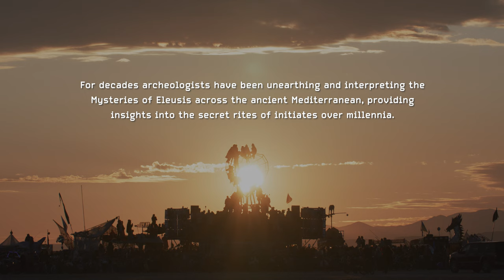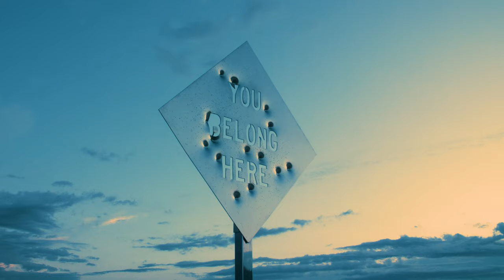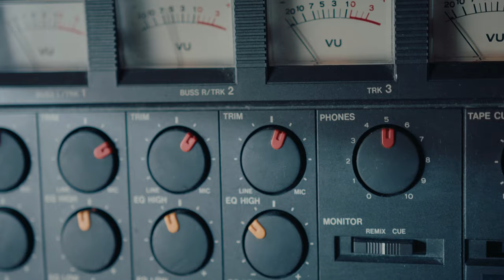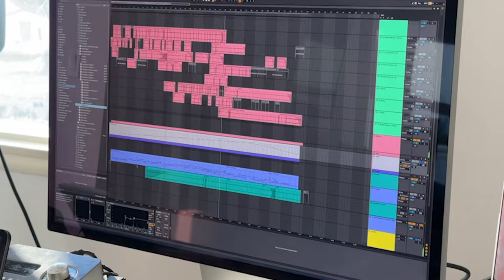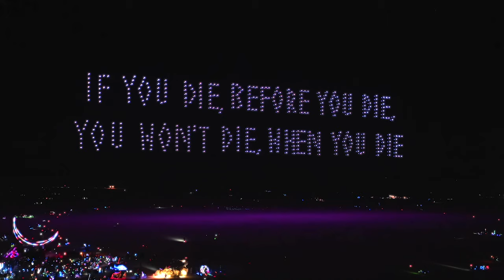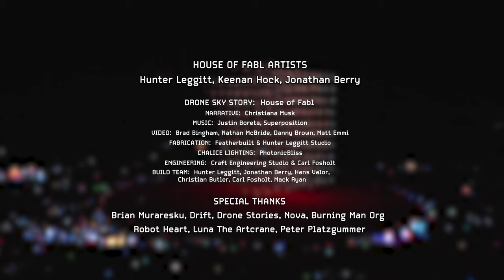The Story Behind House of Fabl's Drone Show and Chalice to Eleusis Art at Burning Man 2023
At Burning Man 2023, House of Fabl designed and produced it's most ambitious storytelling art project to date - a 270 meter-wide, 1,000-Drone Show Sky Story titled "Unlocking the Mysteries," accompanied by a custom soundtrack and intricately linked to the massive Chalice to Eleusis art installation. This dynamic and multifaceted pairing stood out as one of the largest and most technically complex art projects on the Playa.

In narrative collaboration with Brian Muraresku, author of 'The Immortality Key', and Christiana Musk, House of Fabl's artists Hunter Leggitt, Keenan Hock, and Jonathan Berry developed an immersive experience that artistically narrates the fascinating tale of a 2,000-year-old, women-led secret mystery cult from the ancient Greek and Roman empires. This narrative weaves in profound recent discoveries that connect these Eleusinian Mysteries rituals to our modern culture.

This complex production, which took six months to conceptualize, three months to produce, and involved over 30 people, was scheduled to run throughout the week-long Burn. It was to include a diverse lecture series and curated events. Unfortunately, due to the severe complications from the mud storm, the Chalice installation was only available for audience engagement for three days, and the Drone Show flew just two unscheduled performances during the quieter hours of the night.

Despite the limited exposure, House of Fabl is incredibly proud of the achievement and the impact the artworks had on their audiences at Burning Man.

House of Fabl is thrilled to release a short film that celebrates this epic story and the creative efforts behind the production of the artworks.  Additionally, the artists would like to extend their heartfelt gratitude to the dozens of Burner donors who made this entire artistic production possible.

CREDITS:

HOUSE OF FABL ARTISTS: Hunter Leggitt, Keenan Hock, Jonathan Berry
DRONE SKY STORY: House of Fabl
NARRATIVE: Christiana Musk
VIDEO: Brad Bingham, Nathan McBride, Danny Brown, Matt Emmi
CHALICE FABRICATION: Featherbuilt & Hunter Leggitt Studio
CHALICE LIGHTING: PhotonicBliss
ENGINEERING: Craft Engineering Studio & Carl Fosholt
BUILD TEAM: Hunter Leggitt, Jonathan Berry, Hans Valor, Christian Butler,
Carl Fosholt, Mack Ryan
SPECIAL THANKS:  Brian Muraresku, Drift, Drone Stories, Burning Man Org, Nova,
Robot Heart, Luna Art Crane, Peter Platzgummer